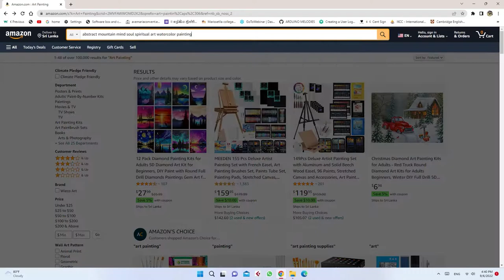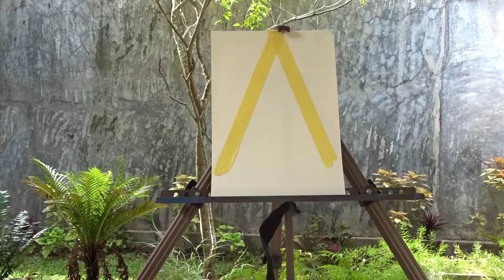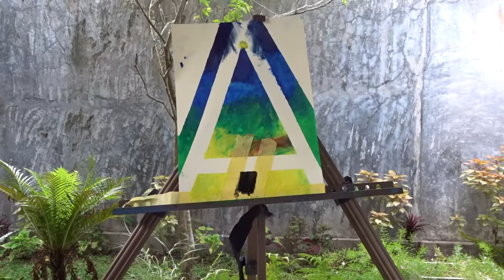Triangle Mountain | Beta Graphy